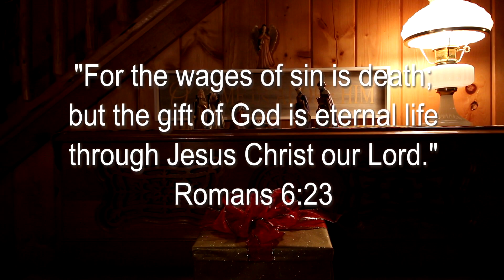The Gift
M E R R Y C H R I S T M A S
Wishing you the Gift of Faith, Hope, Love, and Joy this Season!

I want give a special thanks to SparkleGirl for all her time and effort to help make this video possible! I could not have done it without her. Please check out her original song called " Christmas Lights". It's a lovely, upbeat, tune with beautiful lyrics. I'm honored to be a part of it!

Thank you to my sister Megan for doing a last minute recording on the violin! I'm always in awe of your fiddling...

And a special thanks to my Dad for working on the sound and keeping me going til the end!

A special thanks to Rodger, for his help and inspiration! Couldn't have done it without you!